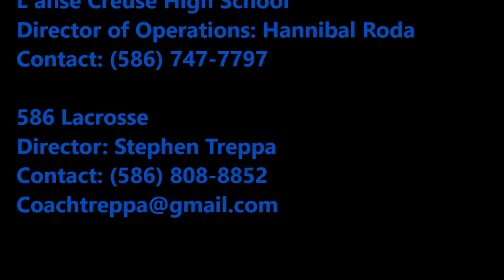James Willershausen (2022) | Fall Highlights 2019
James Willershausen - Class of 2022 - Lacrosse Highlights
L'Anse Creuse High School (MI)
Fall / Winter 2019 Highlights (Boo Bash | DTown Classic)
586 Lacrosse Club